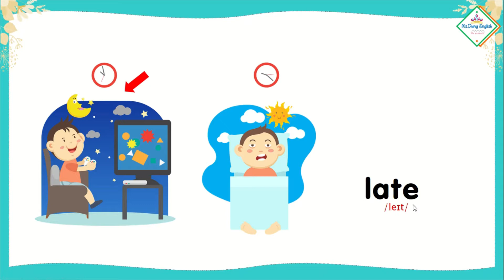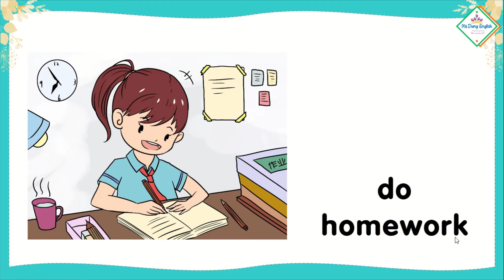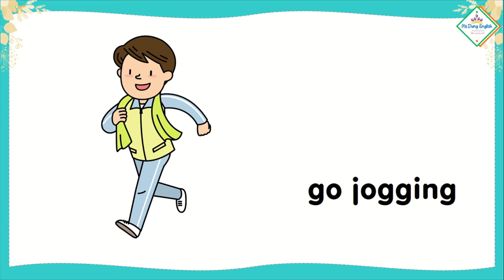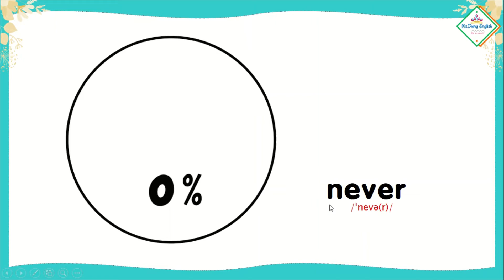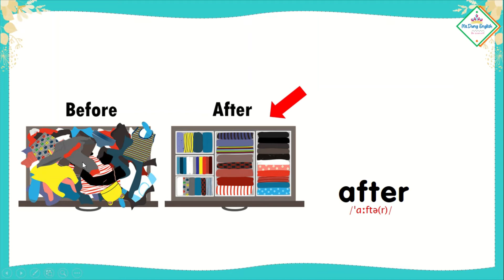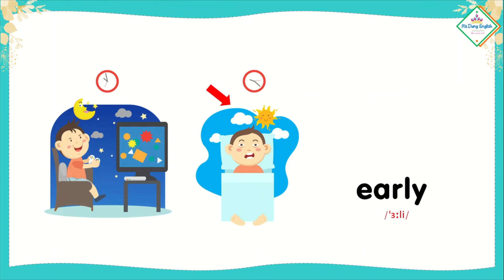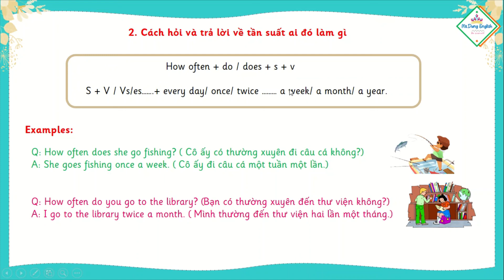Unit2: Học Tiếng Anh Lớp 5 - Unit 2: I always get up early. How about you? - by Ms.Dung.